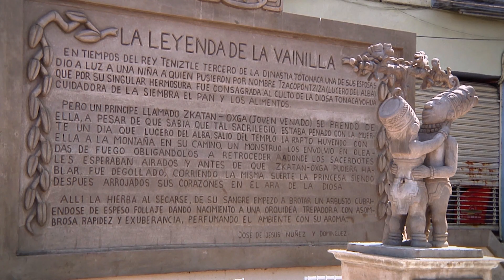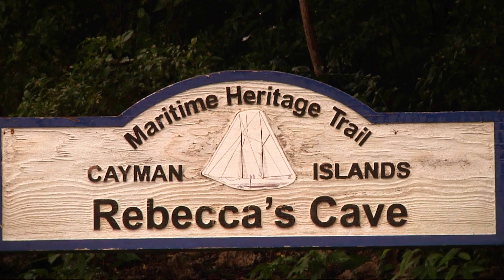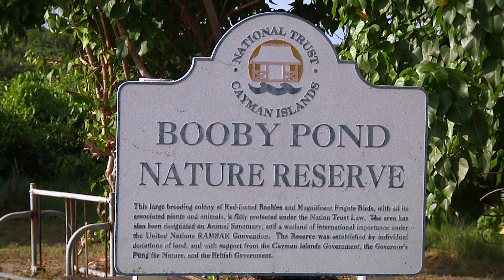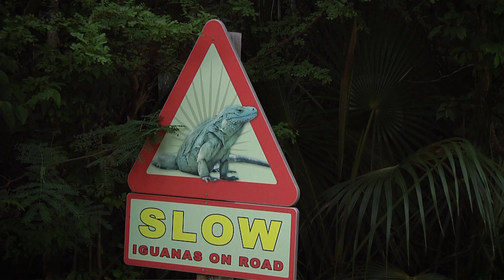MEKSİKA'DAKİ KIZILDERİLİ KÖYÜ | 4K DOĞA BELGESELİ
Meksika Kızılderililerinin kültür ve tarihi gelenekleri!

Merhaba doğaseverler! Kanalımıza hoş geldiniz. Bu kanal, muhteşem doğal güzellikleri, çeşitlilikleri ve hayvanların benzersiz yaşamlarını keşfetmek için bir yolculuğa çıkmanızı sağlar.

Doğa Belgeseli, dünyanın dört bir yanından benzersiz doğa sahnelerini ve vahşi yaşamın büyüleyici görüntülerini sunar. Sizlere göz alıcı manzaraları, egzotik bitki ve hayvan türlerini, nadir bulunan canlıları ve doğal ekosistemlerin karmaşıklığını sunmak için büyük bir tutkuyla çalışıyoruz.

Kanalımızda, okyanusların derinliklerinden, yağmur ormanlarının yoğunluğuna ve kutup bölgelerinin soğuk iklimine kadar çeşitli doğal ortamları keşfedeceksiniz. Büyüleyici hayvan davranışları, göçler, avlanma sahneleri ve daha fazlasını izleyerek doğal dünyanın sırlarını çözmeye başlayacaksınız.

Amacımız, izleyicilere doğayı daha iyi anlamaları ve takdir etmeleri için ilham vermektir. Doğanın sunduğu harikaların değerini korumak ve doğal yaşamı desteklemek için bilinci artırmayı hedefliyoruz. Sizlerle birlikte, doğal mirası koruma ve sürdürülebilirlik konularında farkındalık yaratmayı umuyoruz.